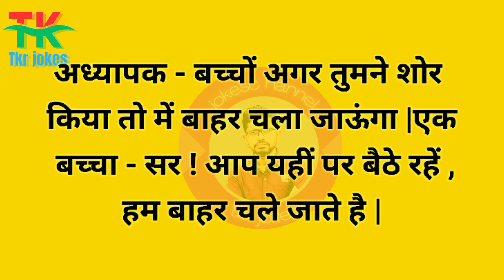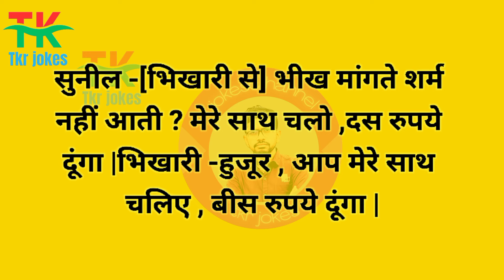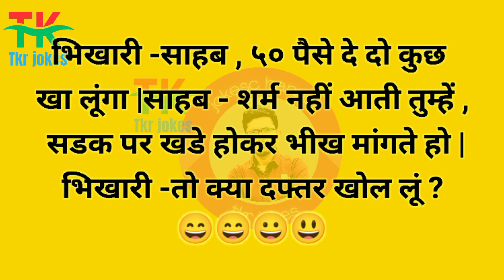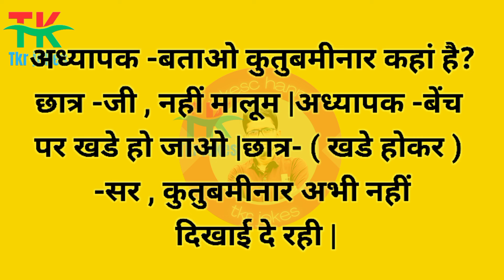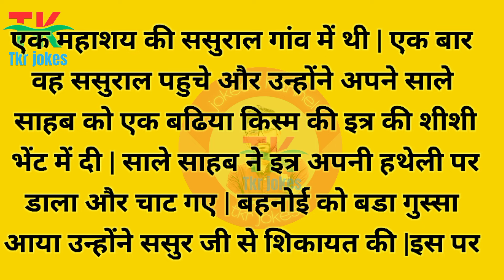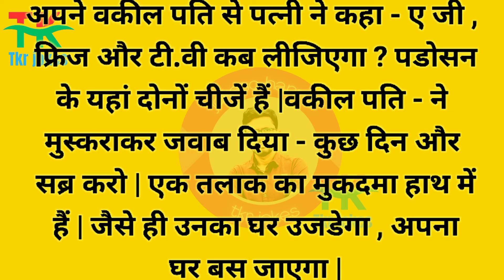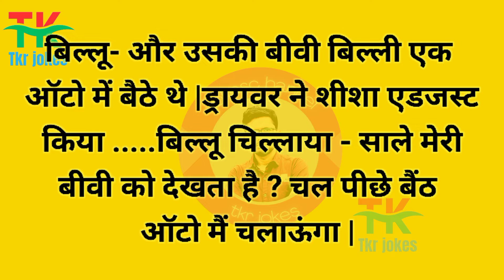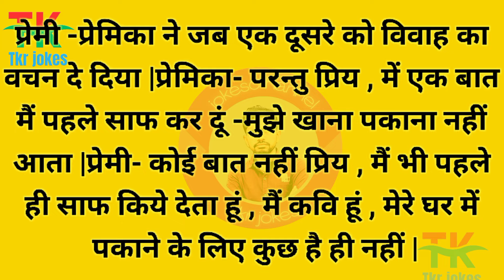दुलहन ने लयाया थप्पड़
ऐसी भी क्या मजबूरी थी 😜🤣

लखपती बना शक्ति है🤣🤣

बीबी की प्रथम परीक्षा 😜😆 । धोखेबाज बीबी 😱 । कॉमेडी।

chalak husband😎 vs Angry wife🤣🤬 comedy funny💯

5 रुपय का नुकसान 😅🤣 |funny husband and wife pranks | Viral husband wife funny video

ढोंग बाज बीवी 😂😂😂

मैं अपने पति 10 करोड़ में दे देती😎

Episode 144

Your Quarries 👇
hindi jokes
mazedaar jokes
funny jokes
jokes
joke
pathan jokes
funny
hindi chutkule
chutkule
dirty jokes
hindi lateefy
masaledaar chutkule
hansi mazak
masaledaar chutkule
comedy
pathan
chutkula
mazedaar
comedy videos
sexy jokes
sexy majedar jokes
sexy comedy
trending funny jokes
trending jokes
honey husband and wife
trending funny video
unny status
funny whatsapp video
lol
 hindicomedy
 shorts
jokes shayari
vs creation
vs creation
vs creationfunny jokes video
reel
funny reel
reels
reels comedy
top reel
instagram reels india
comedy reels video
new
comedy reels video
funny reel video
new reels
new reels video
reel comedy
reel comedy video
top funny reels
reels status
funny reelsinstagram
funny reels
reels video
reel video
newinstagram reels
instagram reels
insta reels
newfunny reel video
today's reel
new reel video
latestreel videos
reel funny clips
reel comedy clips
reelitfeel
new funnystatus
comedy status
comedy statusvideo
comedy status videos
comedy video status
comedy videos status
new comedy status
funnystatus for whatsapp
comedy status for
comedy whatsapp status
comedy status whatsann status comedy status